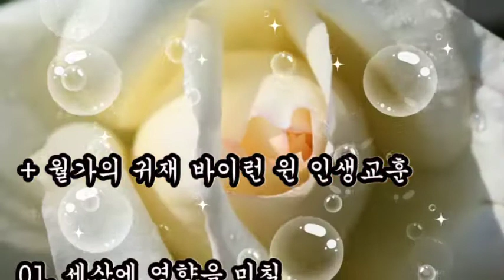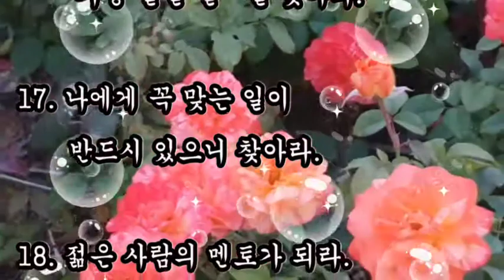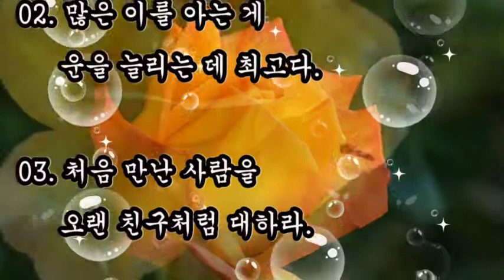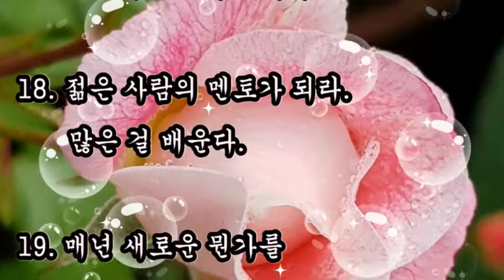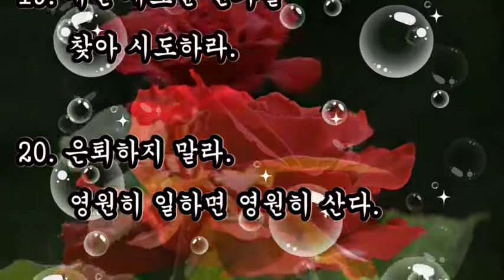좋은글, + 월가의 귀재 바이런 윈의 인생교훈 20훈, 힘든 길이 늘 옳다 절대 지름길을 찾지 말라, 은퇴하지 말라 영원히 일하면 영원히 산다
좋은글
월가의 귀재 바이런 윈의 인생교훈 20훈,
많은 이를 아는 게 운을 늘리는 데 최고다,
힘든 길이 늘 옳다 절대 지름길을 찾지 말라,
은퇴하지 말라 영원히 일하면 영원히 산다,

01. 세상에 영향을 미칠 ‘큰 생각 하나’를 찾아라.
02. 많은 이를 아는 게 운을 늘리는 데 최고다.
03. 처음 만난 사람을 오랜 친구처럼 대하라.
04. 항상 읽되 자기 관점이 맞는지 확인하라.
05. 60세까지 하루 7시간 충분히 자라.
06. 인생은 점차 진화한다고 생각하라.
07. 널리 여행해 흥미로운 이들을 만나라.
08. 새로운 사람의 ‘17세 이전 경험’을 파악하라.
09. 고통을 덜어주는 자선활동에 동참하라.
10. 자기 업적을 과장하지 않는 시기를 당겨라.
11. 도와준 이들에게 감사하는 시간을 가져라.
12. 큰 신세 진 이에게 감사의 손편지를 써라.
13. 연초에 ‘일을 더 잘 할 새 방식’을 찾아라.
14. 힘든 길이 늘 옳다. 절대 지름길을 찾지 말라.
15. 경쟁 상대들과 차별화하려고 노력하라.
16. 높은 연봉보다 ‘가장 즐길 일’을 찾아라.
17. 나에게 꼭 맞는 일이 반드시 있으니 찾아라.
18. 젊은 사람의 멘토가 되라. 많은 걸 배운다.
19. 매년 새로운 뭔가를 찾아 시도하라.
20. 은퇴하지 말라. 영원히 일하면 영원히 산다.